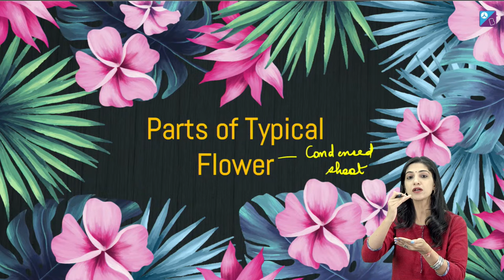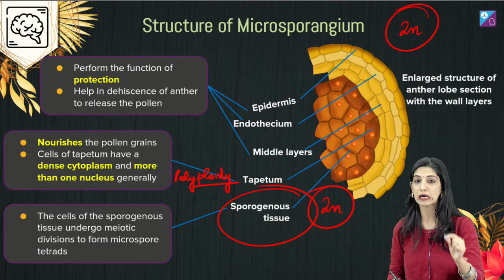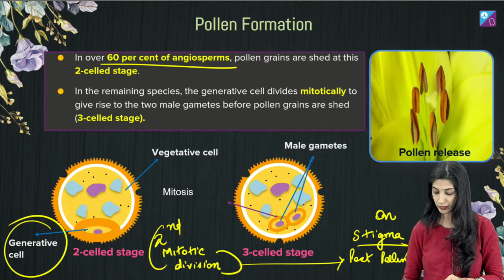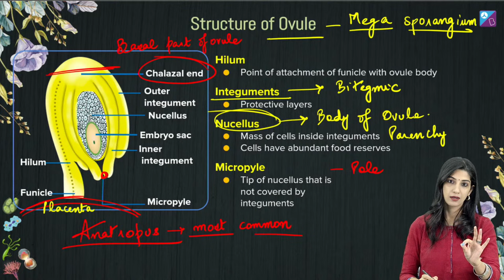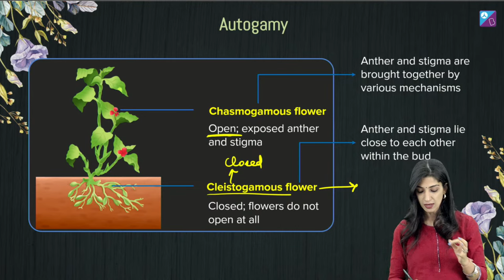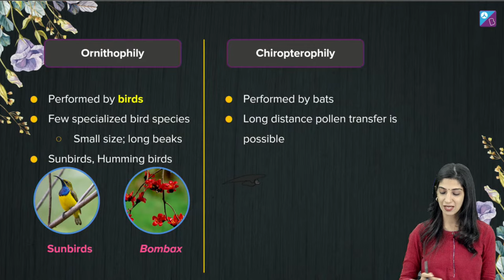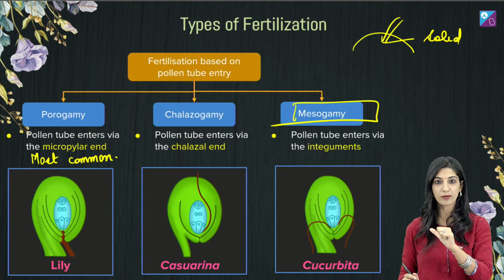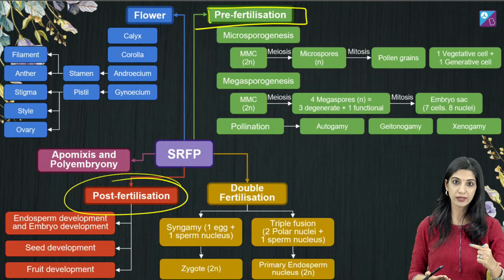Sexual Reproduction in Flowering Plants Class 12 Biology (Chapter 2 Botany) One Shot & Mind Maps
✍️ Sachin Sir is coming LIVE for you guys on the 30th of September at 6:00 PM with a webinar on

Hey Students, check out the first session of Botany from One Shot Series - Sexual Reproduction in Flowering Plants. We are going to cover the most important concepts in the lesson and provide you with the mind maps. Do not forget to tune in to your favorite channel and join us in this amazing series.

🎯 Enroll for Aakash BYJU'S All India NEET Mock Test 2022